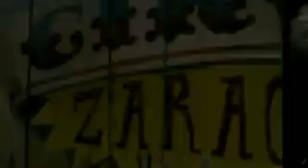'Madagascar 3: Europe's Most Wanted' is infectious !!